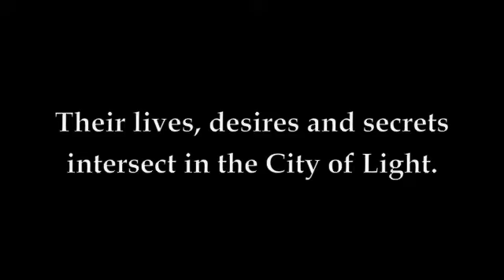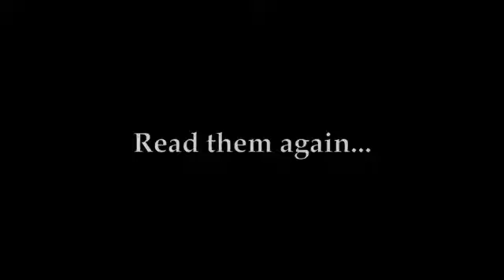The Venus Trilogy - new book trailer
The award-winning first two novels in Collin Kelley's Venus Trilogy -- "Conquering Venus" and "Remain In Light" -- are available in brand new paperback and eBook editions from Sibling Rivalry Press.